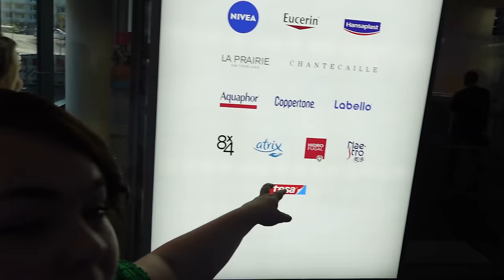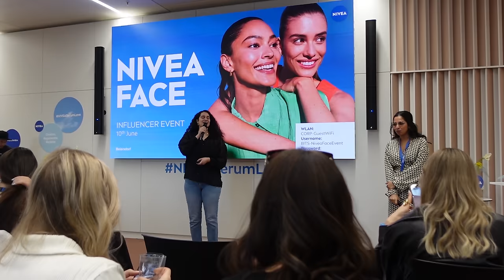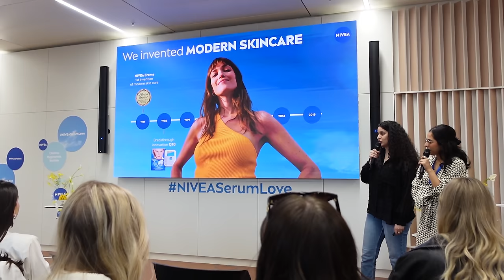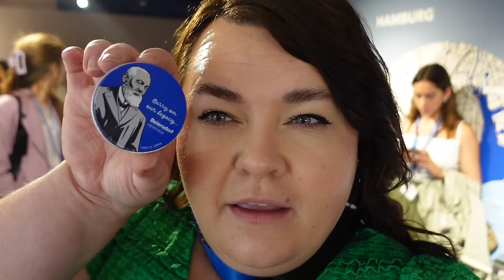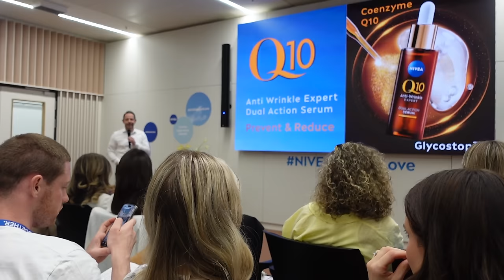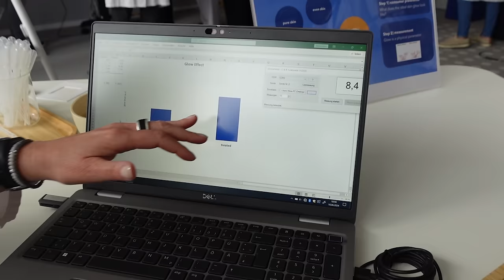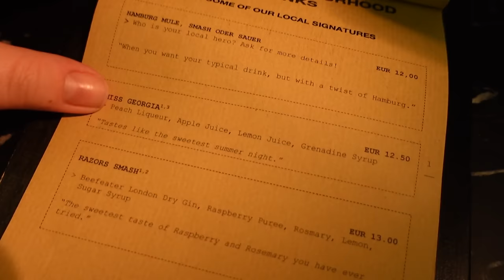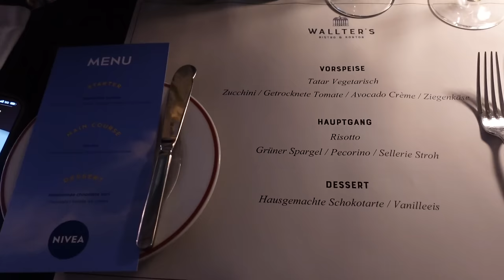ENDA SKANDINAVISKA INFLUENCERN PÅ HELA EVENTET? galet!!! HÄNG MED TILL HAMBURG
Hela videon är i reklam för NIVEA, jag jobbar på flera plattformar med NIVEA hela 2024 och jag fick äran att följa med för att utforska deras huvudkontor i Hamburg den 10:e juni! Häng med